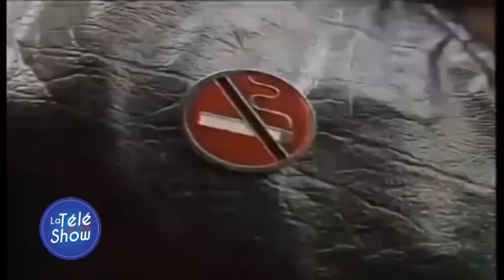LA TELE FAIT SON SHOW DU 22/06/2019 Spéciale Habib Koité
Spéciale Habib Koité
Présentation : Aboubacar Sako dit Plaisir
Humoriste: Pétit Papou
Dj : David
Réalisation : Seydina Oumar Keïta
Son : Nouhoum Sangho
Manager de l'émission : Salif Coulibaly : (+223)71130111
Copyright@renouveautvjuin2019